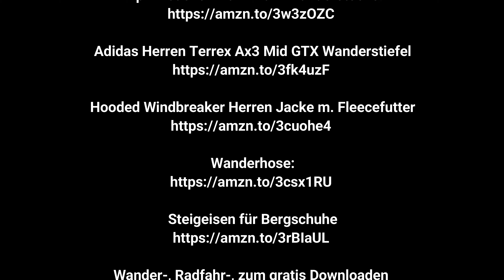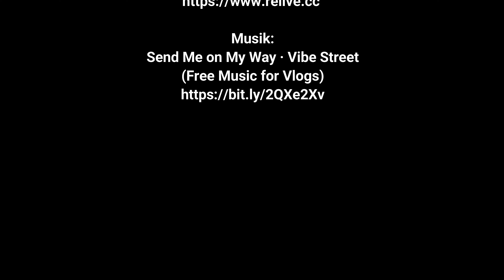Ausflug Leopoldsteiner See - Grüner See 24.04.2021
Kostenlose Anmeldung und Registrierung:
Verkaufen, Tauschen, Vermieten und Verleihen

Was wir als Ausrüstung bzw. Equipment haben:
Foto & Video:
DJI Mavic Mini Fly More Combo (EU)

Huawei P30 128GB Handy, Schwarz, Android 9.0 (Pie), Dual SIM

Olympus Tough TG-6 Actionkamera

Foto und Video Zubehör:
Zhiyun Smooth 4 Smartphone Gimbal

Eyeon Kopfband

Kompatible Rucksack-Schultergurt-Halterung

Fahrrad Halterung für Actionkameras

Zhiyun Smooth 4 Q Feiyu Vimble DJI Handheld Gimbal Stabilisator

Pulsuhr und Fitnesstracker:
Polar Pulsuhr Vantage V2 + H10 Pulsgurt:

Garmin Pulsuhr Forerunner 945

Wanderausrüstung:
Alpin Loacker Aluminium Wanderstöcke:

Adidas Herren Terrex Ax3 Mid GTX Wanderstiefel

Hooded Windbreaker Herren Jacke m. Fleecefutter

Steigeisen für Bergschuhe

Wander-, Radfahr-, zum gratis Downloaden
oder zum selbst Erstellen einer Route:
Wanderweg zum Betrachten oder zum GpS Geräte Download